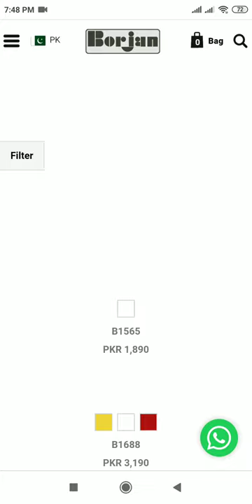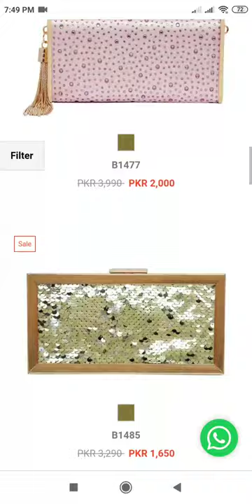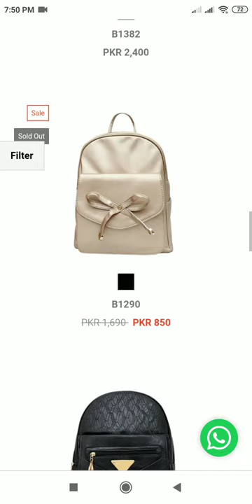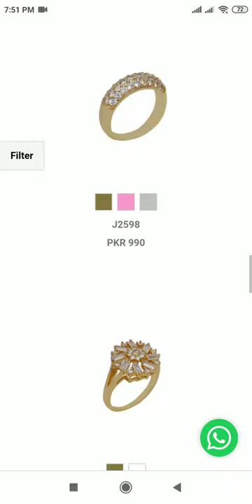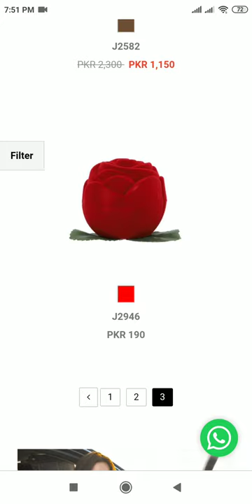Borjan shoes Sale FLAT 50% Off on bags starting with Rs 400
borjan shoes sale,
borjan shoes 2019 summer,
borjan shoes collection,
borjan shoes gents,
borjan shoes 2020 with price,
borjan shoes eid collection 2020,
borjan shoes man,
borjan shoes ad,
borjan shoes and bags,
borjan shoes bahawalpur,
borjan shoes summer collection 2020,
borjan shoes new collection,
borjan shoes design,
borjan shoes design collection,
borjan shoes for mens 2019,
borjan flat shoes,
borjan shoes in sialkot pakistan,
borjan shoes jhelum,
borjan ke shoes,
borjan shoes ladies,
borjan shoes latest jobs,
borjan shoes lahore,
borjan shoes ladies 2020,
borjan ladies shoes with prices,
latest borjan shoes,
borjan men's shoes 2020,
borjan men's shoes 2019,
borjan shoes new arrival,
borjan shoes new collection 2020,
borjan shoes new arrival 2020,
borjan shoes new arrival with price,
borjan new shoes,
borjan shoes online,
borjan shoes online shopping,
borjan shoes pakistan with prices,
borjan shoes pk,
borjan shoes rawalpindi,
borjan shoes sale 2020,
borjan shoes sale 2020 with price,
borjan shoes sale 2019,
borjan shoes sale 2020 online,
borjan shoes sale 2020 online shopping,
borjan shoes sandal,
borjan shoes with price,
borjan winter shoes 2019,
borjan shoes 2020 sale,
borjan shoes 2019,
borjan shoes 2019 with price ladies,
borjan shoes 2020 with price man,
borjan shoes 2020 summer
borjan shoes,
borjan gents shoes,
borjan eid collection 2020,
borjan chappal,
borjan official,
borjan summer collection 2020 with price,
borjan sale,
borjan online shop,
borjan ad,
borjan add,
borjan american,
borjan attock,
borjan action,
borjan new arrival 2020,
borjan shoes ad,
borja america,
borjan bags,
borjan bags 2020,
borjan borjan,
borjan bags 2019,
borja baston,
borjan brand pronunciation,
borjan bags sale 2020,
borjan block heels,
borjan chappal 2020,
borjan collection 2020,
borjan collection,
borjan clutches,
borjan court shoes,
borjan chakwal,
borjan chappal price in pakistan,
borjan die young,
milan borjan delije,
dj borjan,
djota i borjan,
borjan daje loptu radulovicu,
milan borjan da ne,
borjan posle derbija,
delije borjan,
borjan eid collection,
borjan eid collection 2020 with price,
borjan eftimov,
borjan tea estate,
el borjan,
borjan flat shoes,
borjan footwear,
borjan jovanovski filipce,
filip borjan,
borjan fabio torres,
borjan gents chappal,
borjan girl b,
borjan gaming,
borjan gaming live,
borjan gol sa pola terena,
goran borjan,
grobari borjan,
borjan high heels,
borjan handbags with price,
borjan handbags,
borjan heels,
borjan history,
borjan handbags 2020,
borjan ristovski,
bojack horseman,
borjan i gobeljic,
borjan intervju,
borjan imitira savica,
borjan i snezana,
borjan i vujadin savic,
borjan i suma,
borjan i pavkov,
borjan ivan marinkovic,
borjan jovanovski,
borjan jovanovski venko,
borjan jovanovski zena,
borjan jewellery 2020,
borjan jovanovski puknat,
borjan novo jutro,
borjan ke shoes,
bojan krkic,
bojan karic,
bhojan khana,
bojan krkic youth,
bojan krkic ajax,
bojan krkic vs barcelona,
bojan krkic barcelona,
borjan ladies shoes,
borjan ladies chappal,
borjan ladies slippers,
borjan ladies sandal,
borjan ladies shoes online,
borjan ladies shoes sale 2020,
borjan latest collection 2020,
borjan minal khan,
borjan mens sandals,
borjan meaning,
borjan meaning in english,
borjan mm alam road,
borjan man collection,
borjan new collection 2020,
borjan new shoes,
borjan new collection,
borjan new arrival,
borjan new design,
borjan new sandal,
borjan nusev,
borjan najbolje odbrane,
borjan official poppin,
borjan official ksi,
borjan official poppin challenge,
borjan online sale 2020,
borjan online,
borjan online sale,
pesma o borjanu,
borjan o srpskoj dalmaciji,
borjan poppin,
borjan poppin challenge,
borjan pronunciation,
borjan pronunciation in english,
borjan pumps shoes,
borjan peshawari,
borjan pakistan day sale,
borjan pancevski,
borjan rap,
borjan rock,
borjan roblox,
borjan rapper,
borjan udara rikarda,
borja rubio,
bojan radulovic,
milan borjan radnicki nis,
borjan shoes 2020,
borjan sandal,
borjan shoes sale,
borjan shoes collection,
borjan tancev,
borjan tomovski,
borjan tanchev,
borjan tasev,
mullah borjan taliban,
milan borjan trening,
borjan tuca,
borjan udara sumu,
borjan sale upto 50 off,
veljko borjan,
vrelo sane borjan,
borjan zeza vujadina,
borjan vs suma,
borjan winter collection 2020,
borjan winter sale 2020,
borjan while we sleep,
selim y borjan,
borjan zafirovski,
borjan zarevski,
borjan zivotna pesma,
milan borjan zivotna prica,
crvena zvezda borjan,
zoran borjan,
borjan 2020,
borjan 2020 collection,
borjan 2020 sale,
borjan 23 march sale 2020,
borjan 2020 summer collection,
miss borjan 2019,